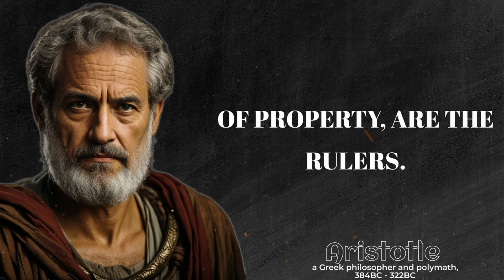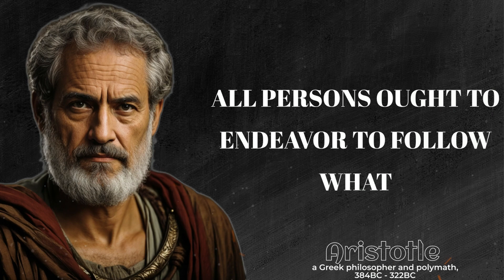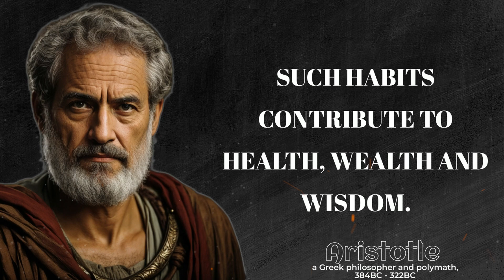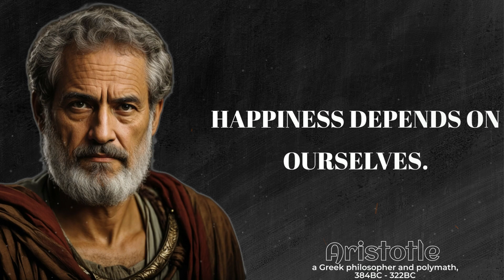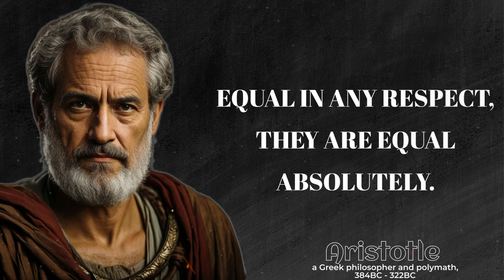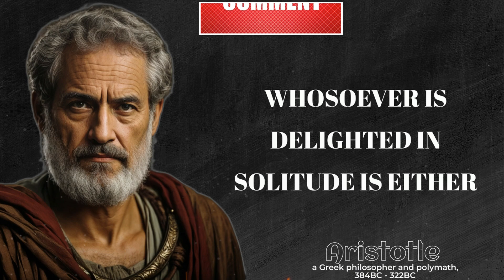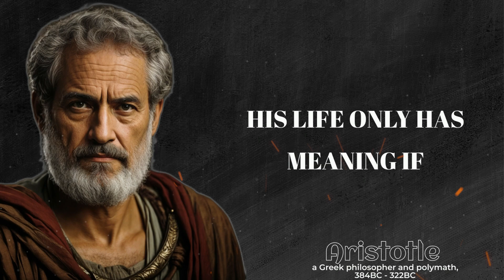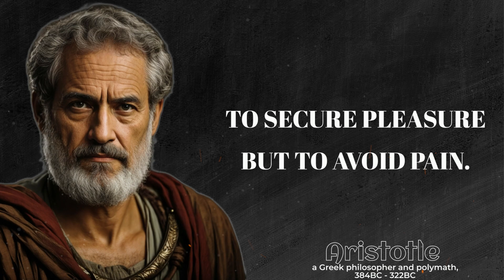Ancient Aristotle's Life Lessons Men Learn Too Late In Life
Journey into the profound wisdom of the ages with our captivating collection of quotes from the esteemed philosopher, Aristotle. In this compelling video, we present a selection of poignant quotes that encapsulate Aristotle's timeless insights, offering invaluable guidance for men as they navigate the complexities of life and self-discovery.

Join us as we unravel the profound teachings and philosophical principles that have resonated through the centuries, providing profound reflections on virtue, purpose, and the pursuit of a meaningful existence. From contemplations on wisdom and character to the pursuit of happiness and fulfillment, Aristotle's quotes serve as beacons of enlightenment for those seeking to embrace a life of substance and significance.

In this thought-provoking exploration, we invite you to contemplate the significance of Aristotle's enduring wisdom and reflect on its relevance in the modern world. Whether you're a seeker of knowledge, a student of philosophy, or simply curious about the profound legacy of Aristotle, this video promises to ignite your intellect and inspire introspection.

Don't miss this opportunity to delve into the profound wisdom of one of history's greatest minds. Embrace the power of ancient insights and embark on a journey of enlightenment with our captivating exploration of "Ancient Aristotle's Quotes Men Learn Too Late In Life."

Aristotle, a towering figure in ancient Greek philosophy, made profound contributions to numerous fields, including metaphysics, ethics, logic, and natural sciences. As a student of Plato and tutor to Alexander the Great, he founded the Lyceum and authored influential works on a wide range of subjects. His systematic approach to knowledge and his emphasis on empirical observation and logical reasoning laid the groundwork for Western philosophy and science. Aristotle's enduring influence on disciplines such as ethics, politics, and biology, as well as his impact on the development of Western thought, solidify his legacy as one of history's most influential and enduring philosophers.